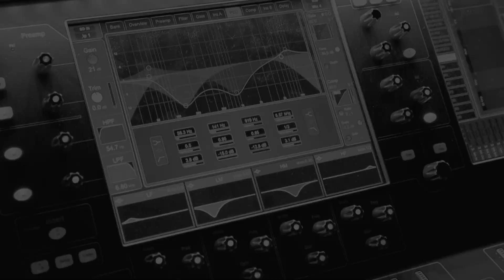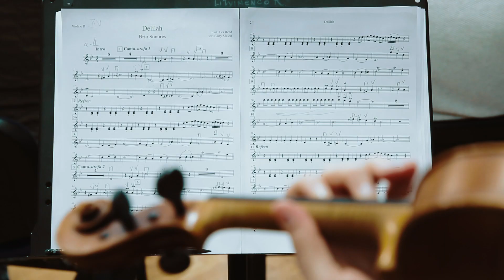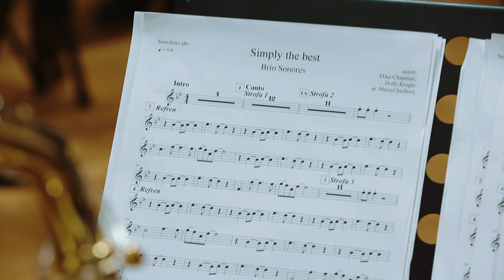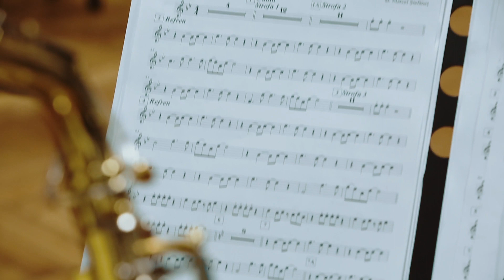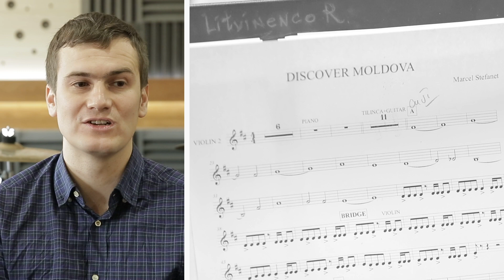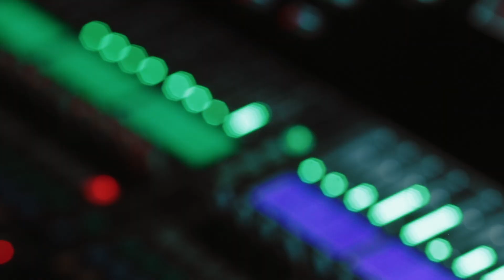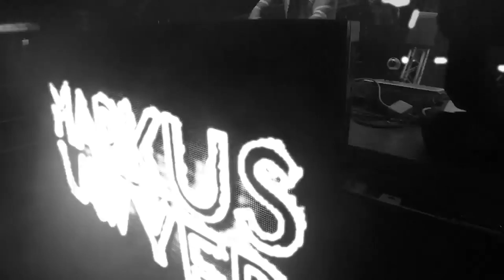Marcel Ștefaneț & Ethno Republic [Film documentar]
Dragi prieteni, vă invit să descoperiți cultura și tradițiile românești prin intermediul filmului documentar Ethno Republic!
Produs realizat de Erhan Cristina